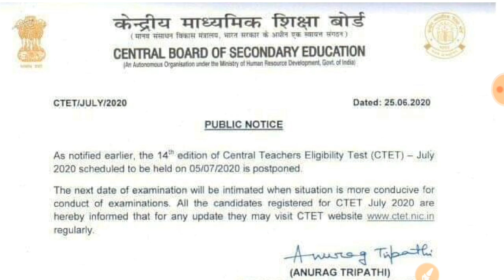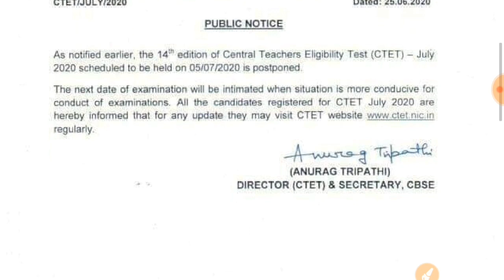CTET EXAM-2020 CANCEL NEW EXAM DATE CTET 2020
CTET CLASS math pedagogy /HINDI PEDAGOGY /CTET CLASS IN HINDI ALL PEDAGOGY AVAILABLE IN GURUJI WORLD EXAM STUDY DHEERAJ DWIVEDI
CTETEXAMKABHOGA 2020
CTET HINDI PEDAGOGY
CTET GURUJI WORLD BEST TEACHING CHAINNAL
CTET ALL PEDAGOGY TET EXAM
CTET EXAM MATH PEDAGOGY
CTET SECOND PAPER SST
CTET SECOND PAPER विज्ञान
CTET ENGLISH PEDAGOGY
CTET CDP CHILD DEVELOPMENT PEDAGOGY GURUJI WORLD
CTET ENVIORNMENT PEDAGOGY CONCEPT
CTET exam all pedagogy Guruji
CTET exam ke liye best channel teaching exam exam study teaching material free available
CTET exam 2020 previous year paper free material
CTET exam science pedagogy
CTET exam child psychology English psychology pedagogy
CTET primary level and junior level all previous year paper and free study material all pedagogy second paper first paper primary level and junior level
Guruji world top 100 questions CTET
Guruji world top hundred questions top 50 questions top 30 questions pedagogy all concept questions with their activity
CTET exam new date official update CTET official news
सिलेबस सीटीईटी भर्ती 2020 लाइव क्लासेस
online classes CTET exam 2020
online free classes CTET
English pedagogy syllabus CTET exam
हिंदी शिक्षण विधि गणित शिक्षण विधि पर्यावरण शिक्षण विधि हिंदी शिक्षण विधि मनोविज्ञान शिक्षण विधि इंग्लिश शिक्षण विधि सीटेट एग्जाम 2020
best channel for CTET exam in YouTube
all material CTET exam free of cost
बायोलॉजी लेक्चर सीटेट लेक्चर बेस्ट बायोलॉजी बेस्ट बेस्ट सोशल स्टडीज सेकंड पेपर फर्स्ट पेपर
CTET exam syllabus
ctet postpone 2020